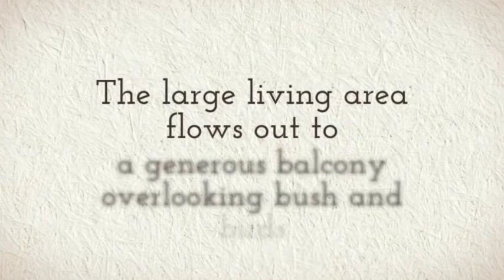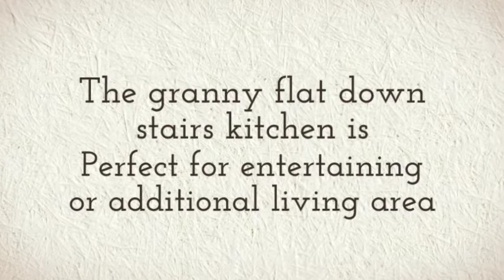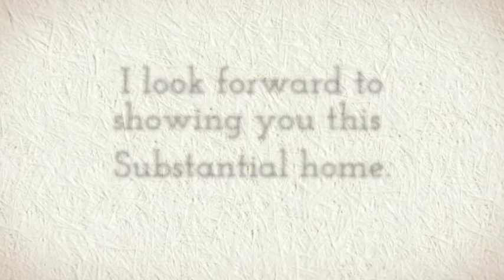9 Jaegar Pl Woronora Hts